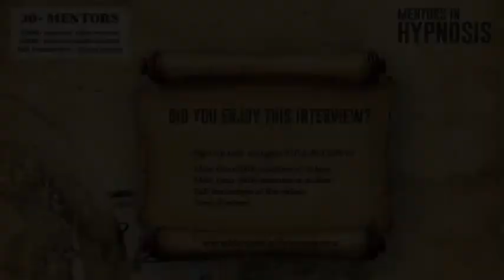Roy Hunter - Mentor in Hyponosis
Mentor Roy Hunter is one of more than 30 Mentors that you can find

In this short video Roy Hunter answers the question:
- Can you start too early or too late in hypnosis?
- Which induction do you recommend for beginners?

- More than 2000 minutes of video
- More than 2000 minutes of audio
- Full interview transcripts
- Extra Bonuses